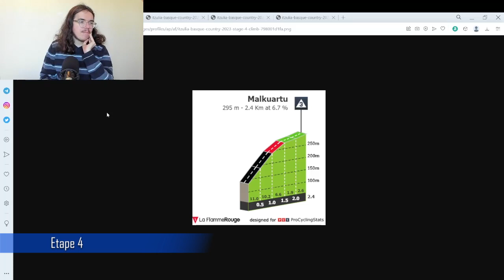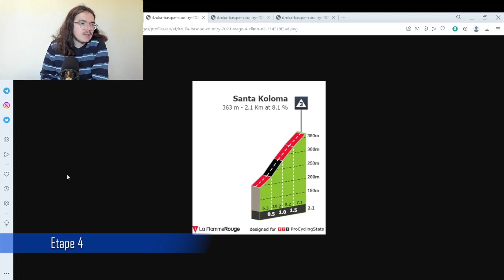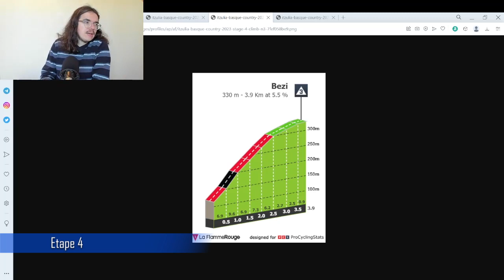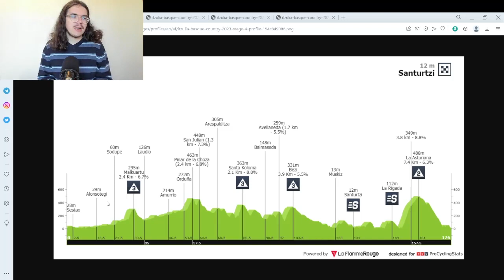🚴‍♂️Tour du Pays Basque 2023🇪🇸 : Débrief étape 3 (Vingegaard, Carapaz, Izagirre...)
Salut tout le monde, aujourd'hui, on débrief la troisième étape du Tour du Pays Basques 2023. On va revenir sur les tops et flops de cette journée. On parlera de la victoire de Jonas Vingegaard, de la bonne journée de Ion Izagirre, ou encore de la mauvaise opération pour le général de Richard Carapaz. Dans cette vidéo, on revient aussi sur la deuxième étape du Région Pays de la Loire Tour.

00:00 Introduction
03:50 Région Pays de la Loire Tour
05:50 Les Coureurs au Top
16:38 Les Bonnets d'Âne
25:15 Etape 4

1 VINGEGAARD Jonas Jumbo-Visma 3:51:58
2 LANDA Mikel Bahrain - Victorious 0:02
3 MAS Enric Movistar Team MT
4 IZAGIRRE Ion Cofidis   0:08
5 GAUDU David Groupama - FDJ MT
6 SKJELMOSE Mattias Trek - Segafredo  0:10
7 GALL Felix AG2R Citroën Team 0:12
8 BAGIOLI Andrea Soudal - Quick Step MT
9 YATES Simon Team Jayco AlUla MT
10 ARANBURU Alex Movistar Team MT
11 ROCHAS Rémy Cofidis  MT
12  MCNULTY Brandon UAE Team Emirates  MT
13 SOBRERO Matteo Team Jayco AlUla   MT
14 CRAS Steff TotalEnergies   MT
15 HIGUITA Sergio BORA - hansgrohe    0:20
16 GUERREIRO Ruben Movistar Team  MT
17 VALTER Attila Jumbo-Visma   MT
18 CARAPAZ Richard EF Education-EasyPost    0:22
19 URÁN Rigoberto EF Education-EasyPost MT
20 LÓPEZ Juan Pedro Trek - Segafredo  MT

1 5 ▲4 VINGEGAARD Jonas Jumbo-Visma 12:46:43
2 4 ▲2 LANDA Mikel Bahrain - Victorious 0:05
3 3 - GAUDU David Groupama - FDJ 0:16
4 2 ▼2 SOBRERO Matteo Team Jayco AlUla 0:18
5 11 ▲6 IZAGIRRE Ion Cofidis   0:20
6 39 ▲33 MAS Enric Movistar Team 0:21
7 9 ▲2 SKJELMOSE Mattias Trek - Segafredo   0:22
8 6 ▼2 ARANBURU Alex Movistar Team   0:24
9 7 ▼2 BAGIOLI Andrea Soudal - Quick Step  MT
10 17 ▲7 ROCHAS Rémy Cofidis  MT
11 22 ▲11 MCNULTY Brandon UAE Team Emirates MT
12 29 ▲17 YATES Simon Team Jayco AlUla  MT
13 27 ▲14 KNOX James Soudal - Quick Step 0:31
14 14 - GUERREIRO Ruben Movistar Team   0:32
15 24 ▲9 HIGUITA Sergio BORA - hansgrohe MT
16 10 ▼6 CARAPAZ Richard EF Education-EasyPost  0:34
17 20 ▲3 URÁN Rigoberto EF Education-EasyPost MT
18 34 ▲16 CRAS Steff TotalEnergies   0:35
19 42 ▲23 GALL Felix AG2R Citroën Team  MT
20 43 ▲23 VALTER Attila Jumbo-Visma   0:43
21 58 ▲37 LÓPEZ Juan Pedro Trek - Segafredo MT
22 48 ▲26 BUCHMANN Emanuel BORA - hansgrohe  0:49
23 12 ▼11 GUGLIELMI Simon Team Arkéa Samsic  0:52
24 30 ▲6 HARPER Chris Team Jayco AlUla  MT
25 31 ▲6 CATTANEO Mattia Soudal - Quick Step  MT
26 35 ▲9 CHAVES Esteban EF Education-EasyPost 0:57
27 23 ▼4 DE LA PARTE Víctor TotalEnergies  MT
28 45 ▲17 HIRSCHI Marc UAE Team Emirates   0:58
29 47 ▲18 DE LA CRUZ David Astana Qazaqstan Team MT
30 60 ▲30 RODRÍGUEZ Cristián Team Arkéa Samsic 1:04

1 1 - ARANBURU Alex Movistar Team 34
2 22 ▲20 VINGEGAARD Jonas Jumbo-Visma 32
3 15 ▲12 LANDA Mikel Bahrain - Victorious 30
4 7 ▲3 GAUDU David Groupama - FDJ 28
5 3 ▼2 HAYTER Ethan INEOS Grenadiers 25
6 2 ▼4 SCHELLING Ide BORA - hansgrohe 25
7 4 ▼3 SOBRERO Matteo Team Jayco AlUla 23
8 9 ▲1 BAGIOLI Andrea Soudal - Quick Step 23
9 12 ▲3 SKJELMOSE Mattias Trek - Segafredo 22
10 5 ▼5 SCHMID Mauro Soudal - Quick Step 20

1 1 - BARRENETXEA Jon Caja Rural - Seguros RGA 20
2 2 - ROMO Javier Astana Qazaqstan Team 13
3  - ZIMMERMANN Georg Intermarché - Circus - Wanty 10
4  - CAVAGNA Rémi Soudal - Quick Step 9
5  - LATOUR Pierre TotalEnergies 7
6 3 ▼3 JUARISTI Txomin Euskaltel - Euskadi 7
7 4 ▼3 JOUSSEAUME Alan TotalEnergies 5
8 6 ▼2 RODRÍGUEZ Cristián Team Arkéa Samsic 4
9 5 ▼4 SCARONI Christian Astana Qazaqstan Team 4
10  - MOLLEMA Bauke Trek - Segafredo 3

1 3 ▲2 SKJELMOSE Mattias Trek - Segafredo 3:52:08
2 7 ▲5 GALL Felix AG2R Citroën Team 0:02
3 2 ▼1 BAGIOLI Andrea Soudal - Quick Step MT
4 5 ▲1 MCNULTY Brandon UAE Team Emirates MT
5 8 ▲3 VALTER Attila Jumbo-Visma 0:10
6 9 ▲3 HIRSCHI Marc UAE Team Emirates 0:25
7 18 ▲11 CHAMPOUSSIN Clément Team Arkéa Samsic MT
8 19 ▲11 ARRIETA Igor Equipo Kern Pharma 0:35
9 15 ▲6 LEKNESSUND Andreas Team DSM MT
10 6 ▼4 SCHMID Mauro Soudal - Quick Step 1:01

Le classement par équipe

1 1 -  Movistar Team WT 38:21:19
2 3 ▲1  Team Jayco AlUla WT 0:30
3 2 ▼1  Soudal - Quick Step WT 0:40
4 5 ▲1  EF Education-EasyPost WT 0:56
5 7 ▲2  Cofidis WT 0:58
6 10 ▲4  Jumbo-Visma WT 1:43
7 4 ▼3  BORA - hansgrohe WT 2:46
8 16 ▲8  Team Arkéa Samsic WT 2:50
9 6 ▼3  UAE Team Emirates WT 3:45
10 8 ▼2  Trek - Segafredo WT 3:57